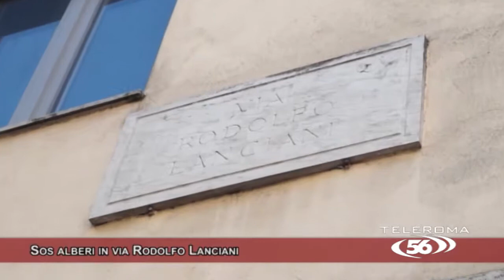Sos alberi in via Rodolfo Lanciani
Lo scorso 17 luglio un terribile nubifragio colpì Roma creando tanti danni nella capitale, in particolare a via Rodolfo Lanciani dove caddero alberi e rami.
A distanza di due mesi c'è ancora grande preoccupazione tra i residenti che chiedono maggiori controlli.